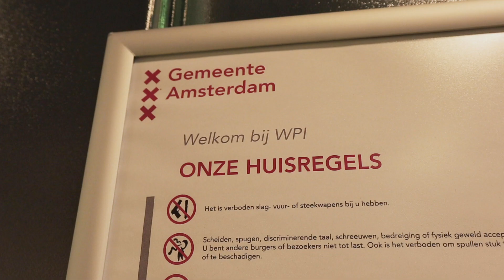Albert op zoek naar werkgeluk bij Trigion